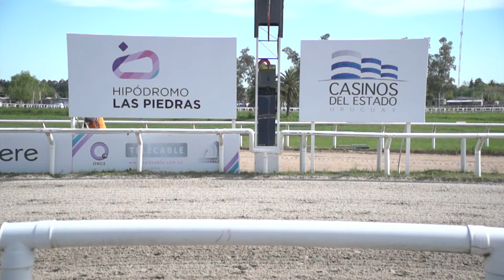19/10/2019 – Hipodromo Las Piedras – Carr 8 – 20 DE OCTUBRE DE 1903 (Nacimiento)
Carrera 8 realizada el dia 19/10/2019 por el premio 20 DE OCTUBRE DE 1903 (Nacimiento) en el Hipodromo Las Piedras